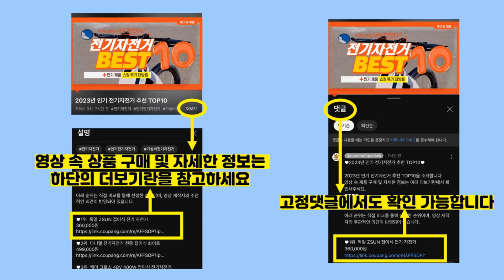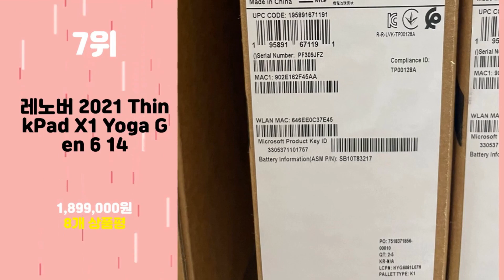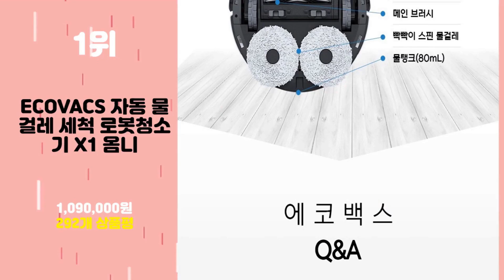2023년 가성비 X1 추천 TOP10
2023년 인기 X1 추천 TOP10을 소개합니다.

♥9위   레노버 2023 씽크패드 X1 카본 Gen11 14  [  1,662,020원  ]

♥8위   ECOVACS 자동 물걸레 세척 로봇청소기  [  599,000원  ]

♥7위   레노버 2021 ThinkPad X1 Yoga Gen 6 14  [  1,899,000원  ]

♥6위   레노버 2020 ThinkPad X1 Yoga Gen 5 14  [  1,759,000원  ]

♥5위   레노버 2021 ThinkPad X1 Nano 13.3  [  1,298,990원  ]

♥4위   레노버 2022 씽크패드 X1 카본  [  2,299,000원  ]

♥3위   레노버 2021 ThinkPad X1 Carbon Gen 9 14  [  1,871,220원  ]

♥2위   에스티엠굿즈 데퍼래퍼 디지털 파우치 케이블 파우치 테크 파우치  [  37,900원  ]

♥1위   ECOVACS 자동 물걸레 세척 로봇청소기 X1 옴니  [  1,090,000원  ]